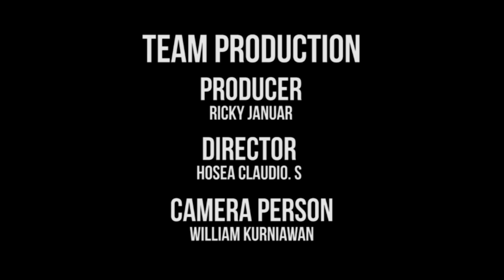KARYAWAN YANG PRODUKTIF - Renungan Singkat oleh Ps. Leonardo A. Sjiamsuri